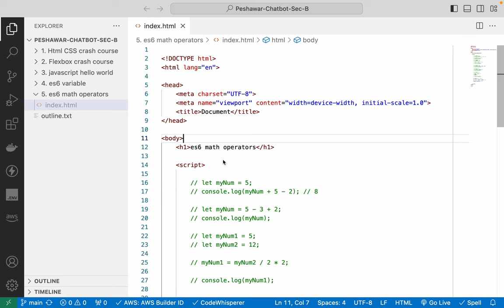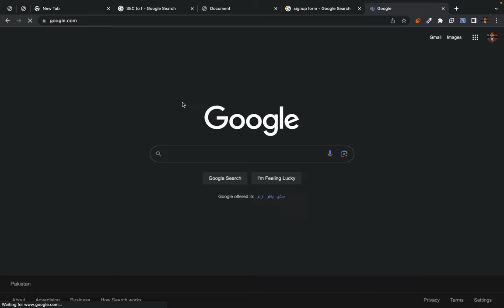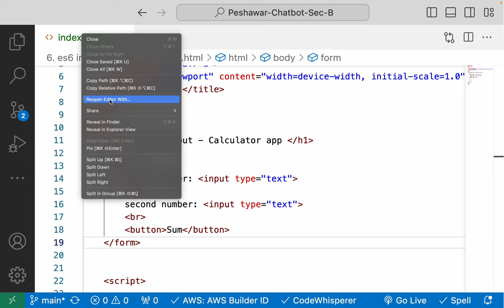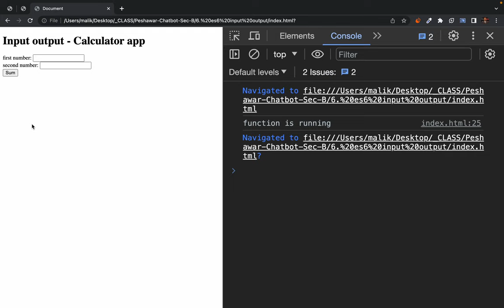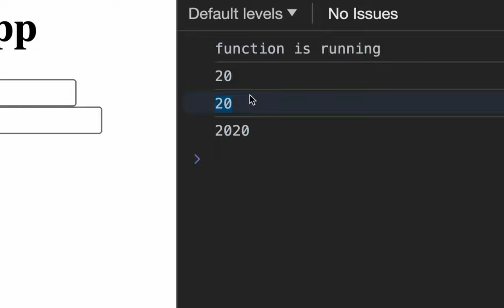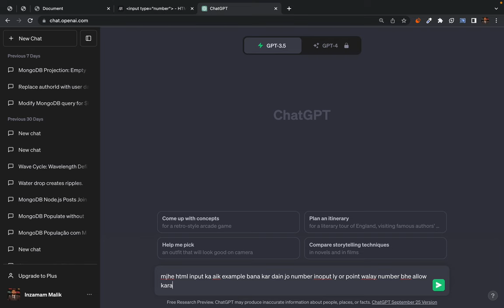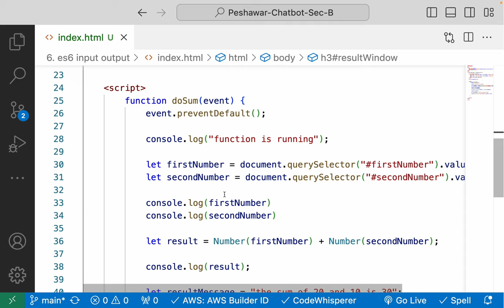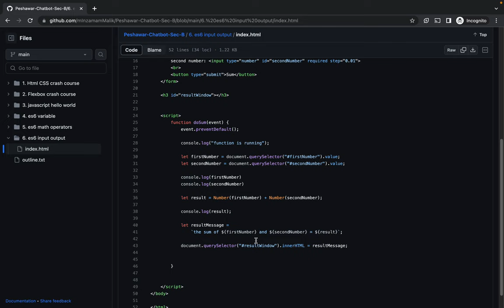11. building calculator app - taking input and displaying output in es6 - understanding IPO model